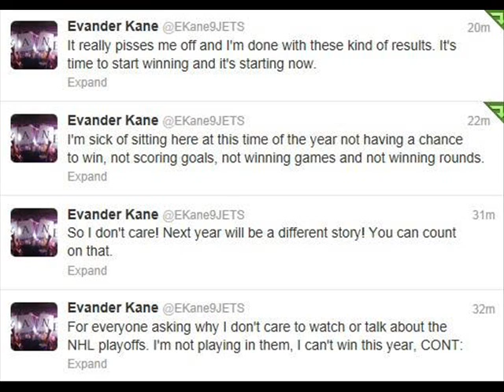The Bias Sports Report - June 7, 2013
the Leafs looking good, Evander Kane is drunk, Terrell Owens empty threat, Dick Vitale hits on Eva Longoria, Serena destroying French Open, and SUNshine Girl Desiree is wearing a Blue Jays shirt.